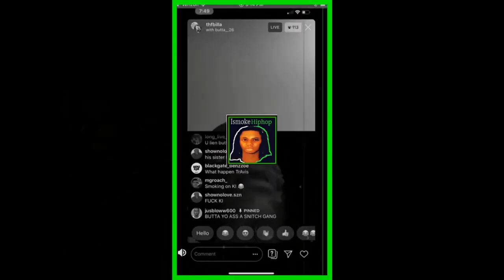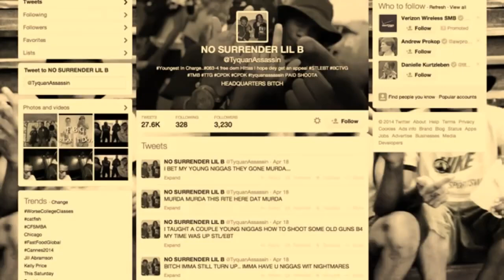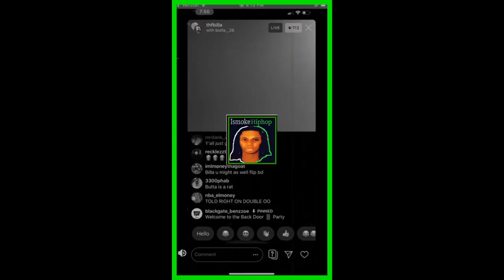The Romeo And Juliet Of Chicago! King Von And Gakirah K.i. Barnes: The Deadly Romance (FULL)